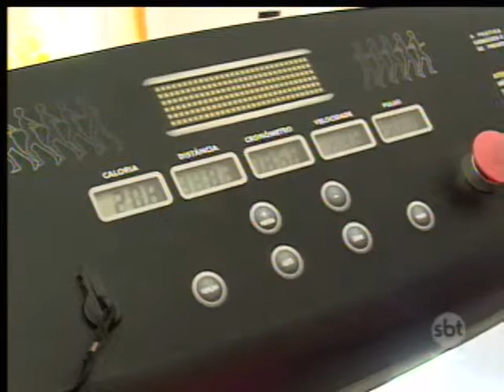Universidade oferece serviço de fisioterapia gratuito em Presidente Prudente